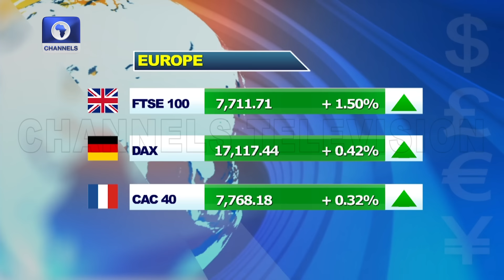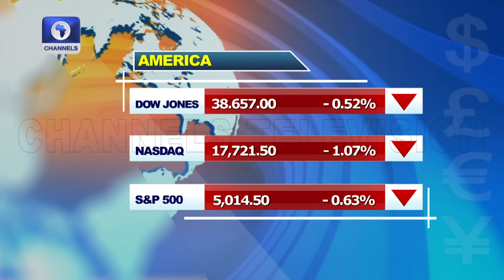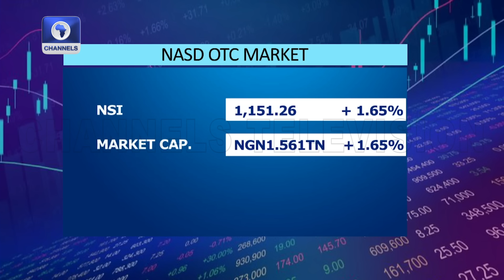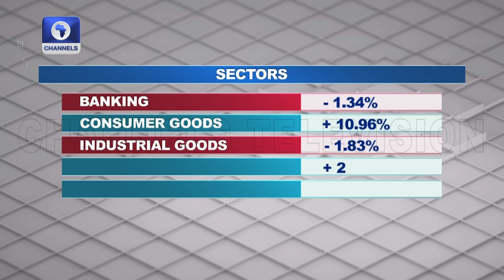FG Summons Cement Producers, NGX Market Review +More | Capital Market